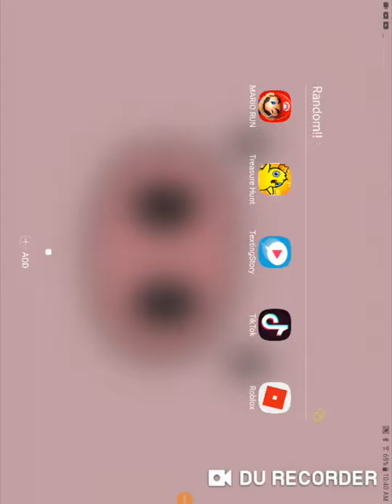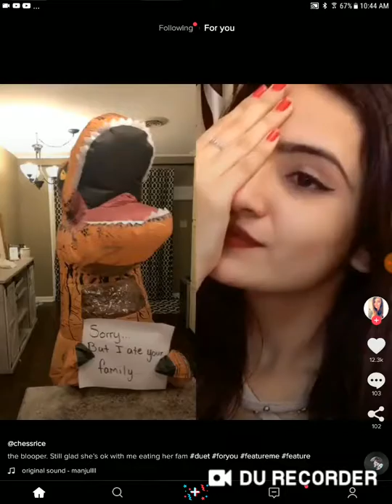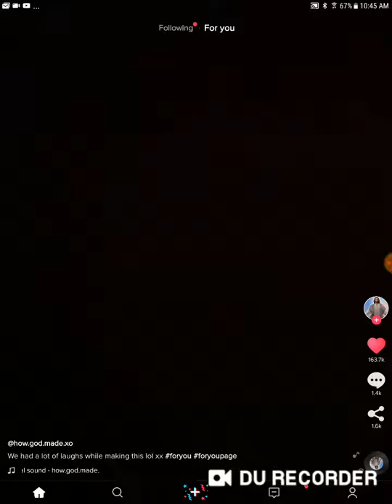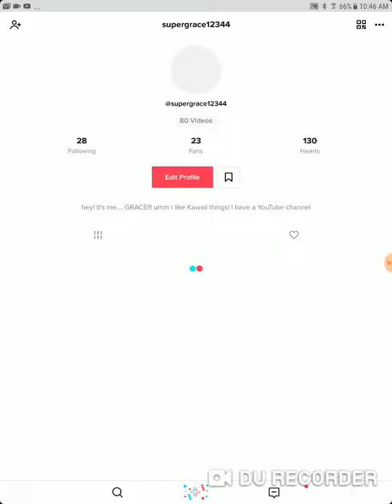Reacting to tik toks!!!! 2 likes to react to my account!!!😮😮